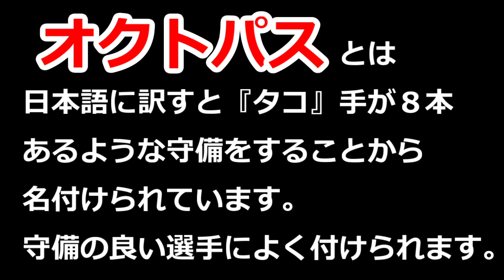【パワプロ2018】 #42 史上最高に震えた決勝戦！！２年連続甲子園出場なるか！？【栄冠ナイン 実況】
Uの実況栄冠ナイン！